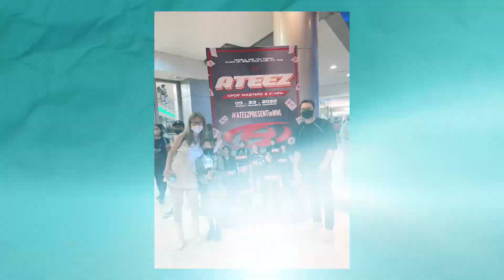Michelle's First Concert | Garcia Family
Hi everyone! It's date night for Daddy and Michelle! Come and join her first ever concert experience. We watched K-pop Masterz Ep. 2 featuring iKON, ATEEZ, GOT7’s Youngjae in Araneta Coliseum.

We hope you enjoyed your first concert. We love you, Ate Michelle! ❤